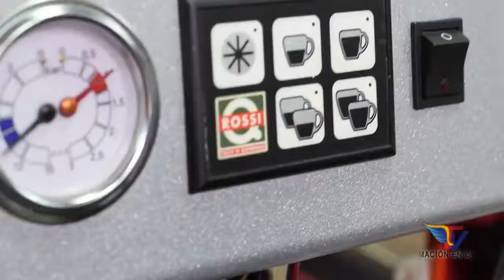DEBATES DE CONTROL POLÍTICO, SIN RESULTADOS A LA VISTA